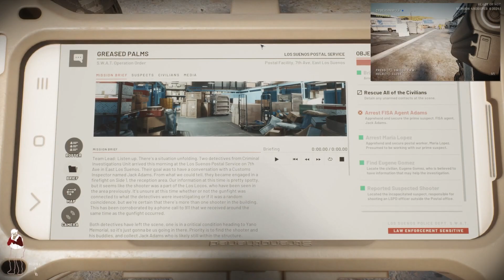Ready Or Not: We're Going Postal